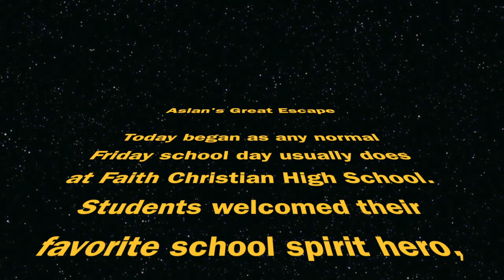Aslan's Great Escape Intro from our 2018 Auction and Dinner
FCHS Junior, Luke Poppinga, created this short film to introduce the story theme for our escape room inspired game that was part of our "Furthering the Faith Force" event on May the 4th, 2018.